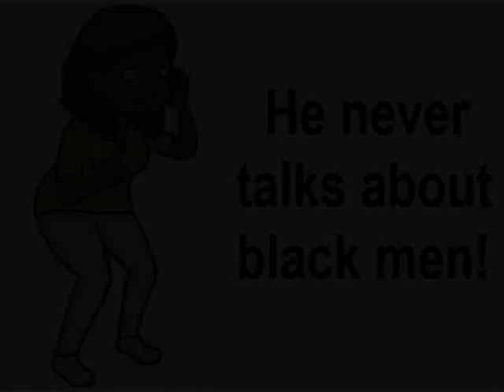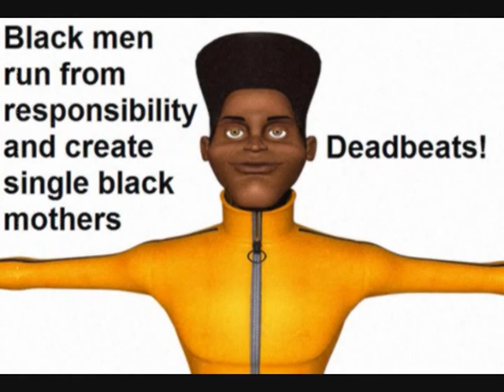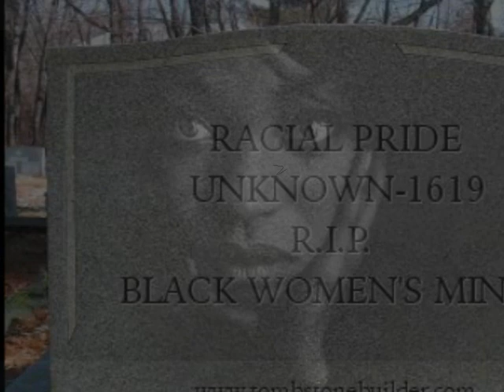Simps, And Black Women Who Create Them